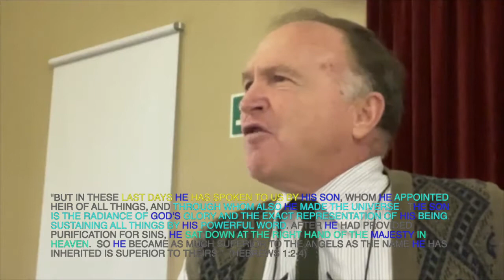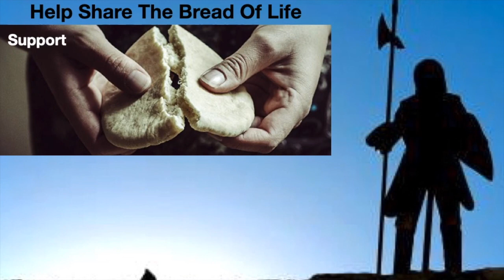29 May 2021 Message - Called To Be Elijah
What is our calling?